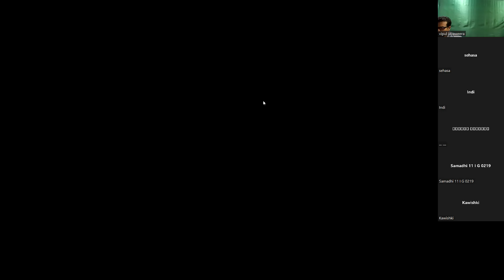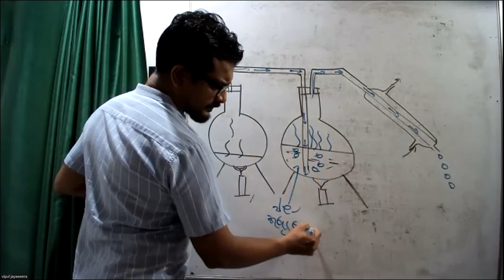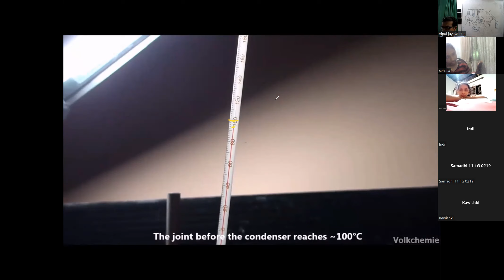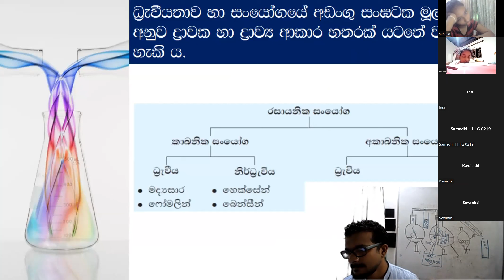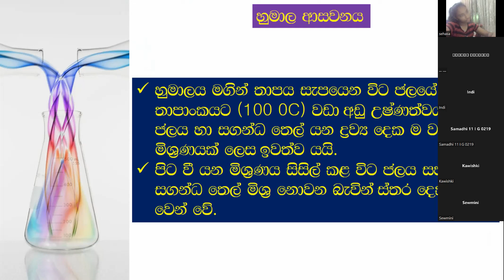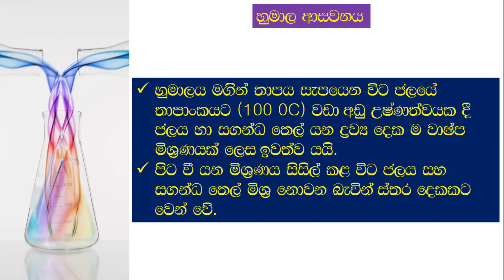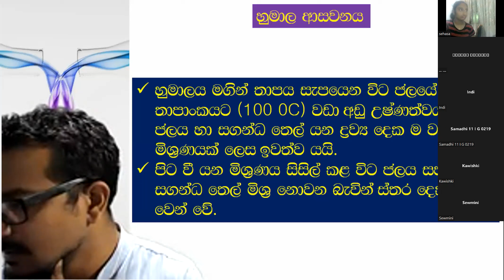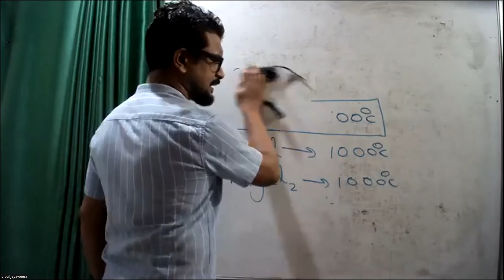05 22 ඉරිදා 11 ශ්‍රේණිය 02